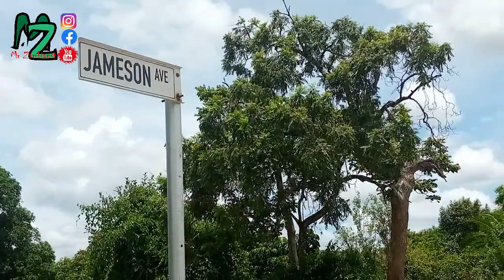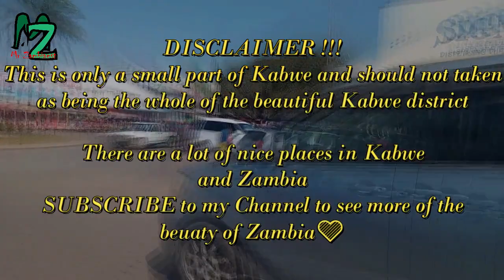Never been to Kabwe, Zambia? | WaTcH tHiS | You won't believe this is Kabwe!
Mr Zambiaest shows you a glimpse of the beauty of Kabwe, the capital district of Central province Zambia most especially to those who have never been there but are enthusiatic to see the place. Don't worry because Mr Zambiaest is here to show you all the great places and stories of Zambia without you travelling to those places physically.

Taking Zambia to Africa, Zambia to the World